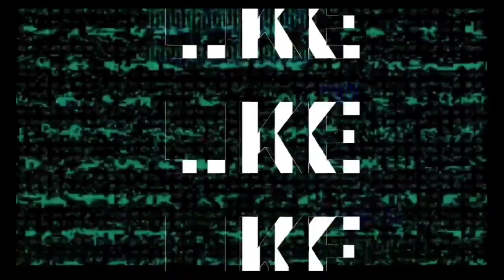T3 HYPERION FIRST LOOK WITH CTP OF RAGE AGAINST MEPHISTO STAGE 14 ( MARVEL FUTURE FIGHT)